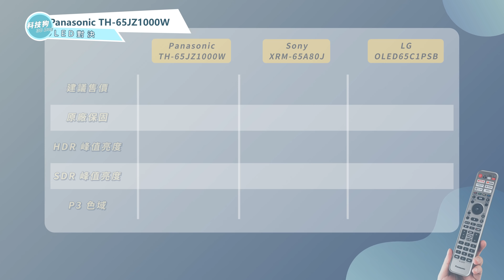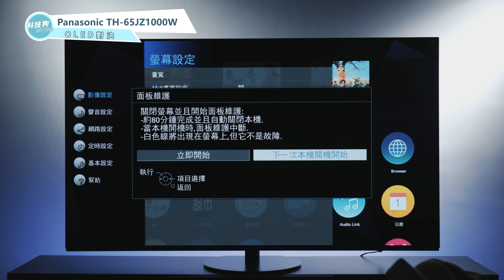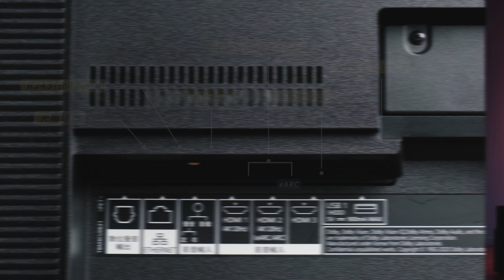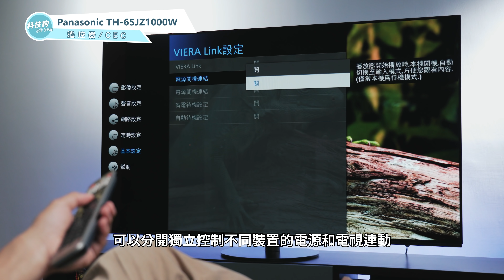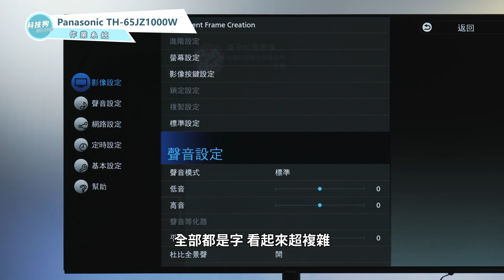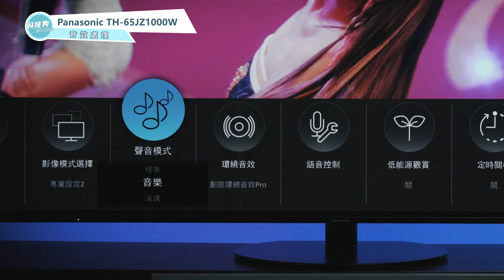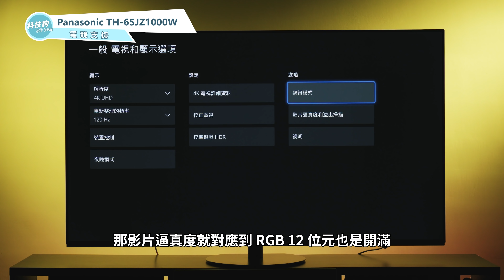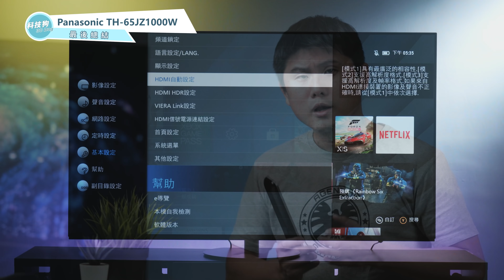國際牌 松下 Panasonic TH-65JZ1000W 4K 120Hz OLED 電視 開箱評測 優缺點 評價｜HDMI 2.1、Dolby Atmos/Vision、烙印防止、ptt｜科技狗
勘誤：01:43 SONY A80J 揚聲器自身支援 Dolby Atmos 10W+10W+10W 重低音，特此改正。

OLED 之所以厲害，就是因為每個像素點都是獨立發光的，假如解析度是 4K 就會有 829 萬個像速點獨立控光，黑色就是完全不發光的極致黑，更不用說靜態對比度幾乎飆到無限高，肉眼觀看的體驗狠虐 LED 機型一波。

這台 Panoasonic TH-65JZ1000W 在高階顯示器殺出一條血路，扣掉陽春的系統介面、不支援 4K@120Hz 杜比遊戲、OLED 烙印風險，還有需要另外買聲霸的弱弱聲音出力之外，它的 HDR 光影動態的調整，把 OLED 的顯示極限又再逼高一級！

至於詳細的校色設定，我們伊森都放在臉書社團了~

::: 章節列表 :::
➥ 伊森小教室
00:00 品牌迷思 ???
00:46 OLED 顯示特質
01:27 OLED 對決

➥ 硬體規格
02:46 外觀設計
04:14 顯示規格
05:16 控光 / 亮度
05:40 遙控器 / CEC

➥ 軟體支援
06:06 作業系統
06:51 影像模式
07:50 音效處理
09:00 內建串流規格
09:26 電競支援

➥ 最後總結
10:19 最後總結

::: Panoasonic TH-65JZ1000W 規格 :::
螢幕尺寸：65 吋
尺寸重量：
．無底座：1,448 x 835 x 69mm、17.0kg
．含底座：1,448 x 901 x 348mm、22.0kg
VESA 孔距：VESA 300 × 300mm

面板背光：OLED 120Hz 10bit Master HDR OLED 面板
最高解析度：3,840 × 2,160、4K@120Hz
廣色域：
．HEXA Chromea Drive PRO 顯像技術 真。自然 6 原色
．DCI-P3 95.1% / Rec.709 96.7%
峰值亮度：HDR 1,060nits / SDR 560nits
區域控光：像素控光
靜態對比：1,000,000：1
HDR 規格：Dolby Vision IQ / HDR10+ Adaptive / HDR10 / HLG
可變更新率：AMD FreeSync Premium、NVIDIA G-Sync Compatible
反應時間：1ms
輸入延遲：10.9ms（4K@60Hz）、2.5ms （4K@120Hz VRR）

I / O 介面：
．RJ45（10M / 100M）
．1 x AV 輸入
．1 x 3.5 AUX 輸出
．1 x 光纖輸出
HDCP：2.3
無線傳輸：Bluetooth 5.0、Wi-Fi 5（ 2.4GHz / 5GHz）

出力瓦數：30W ( 15W + 15W )
音訊回傳：ARC（Yes）、eARC（Yes）
音效處理：
．Cinema Surround PRO 劇場環繞專業音效
．Dolby Atmos / Digital Digital+ / Digital Digital
音效直通：最高 Dolby TrueHD、DTS-HD Master
作業系統：my Home Screen 6.0
出廠產地：台灣
原廠保固：3 年
建議售價：NT$94,900